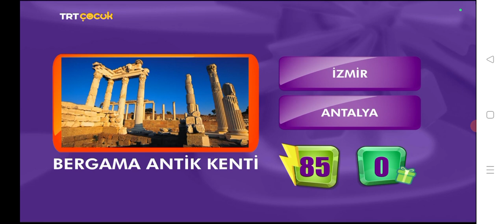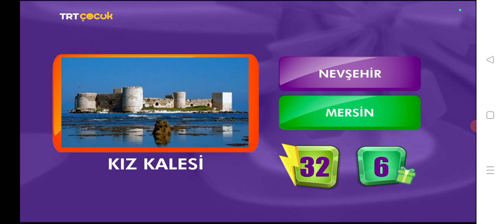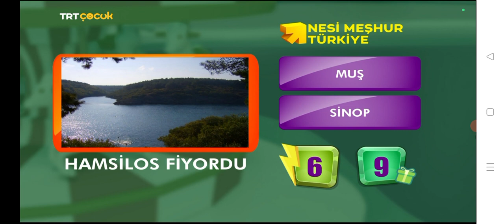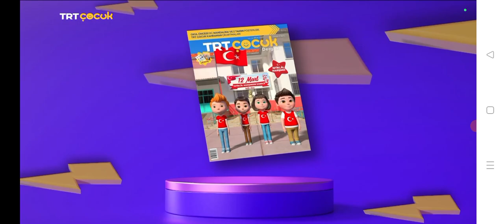Rüzgar Gülü - 12 Nisan 2023